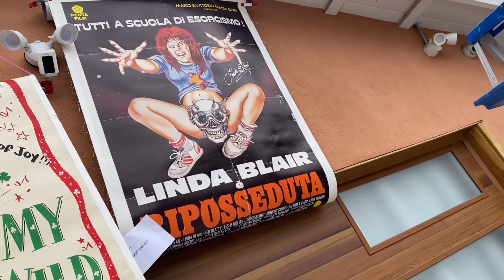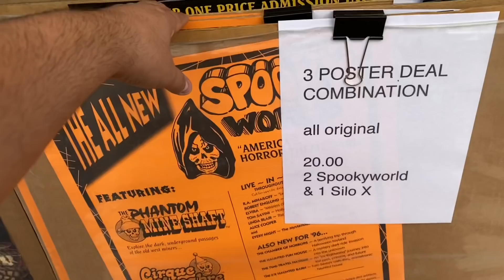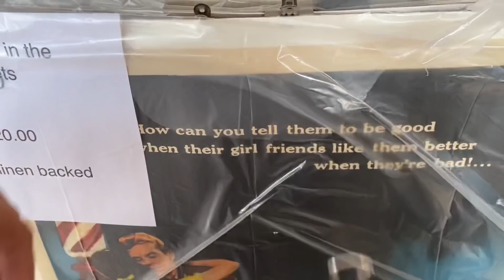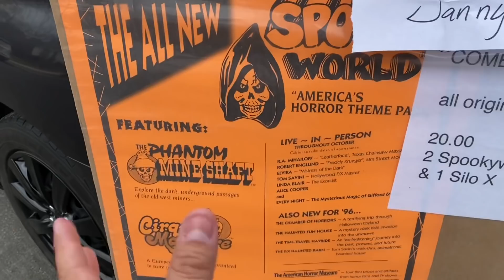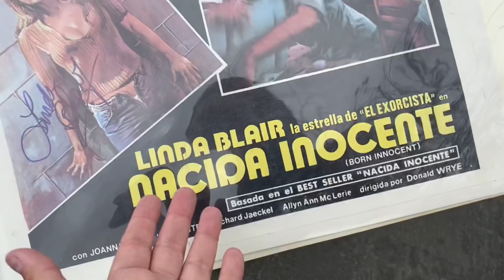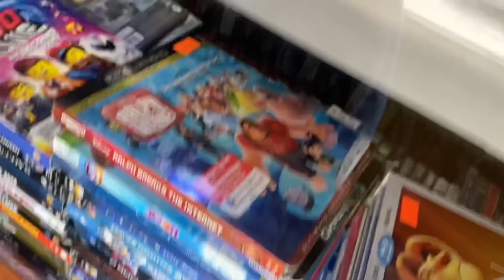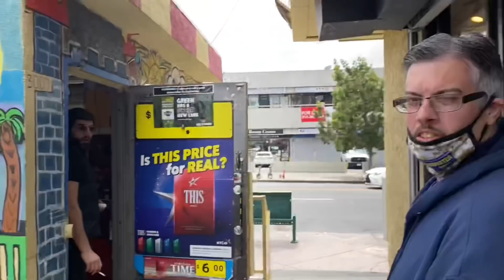Retro Posters & Random Fun!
In this video I go to a estate sale for retro posters and meet up with my bro Wetmovie1 to check it out and other places around town..